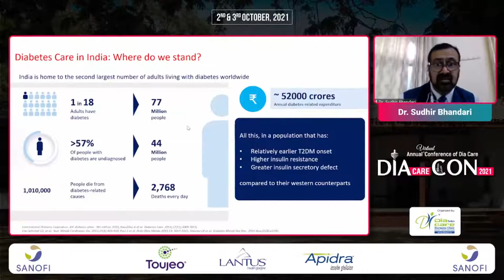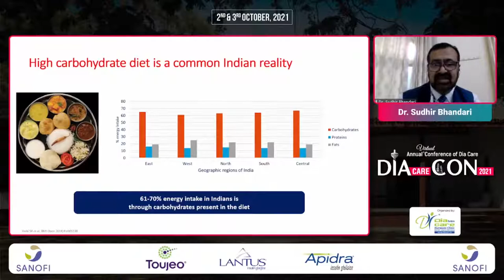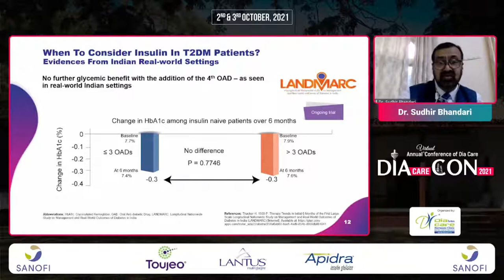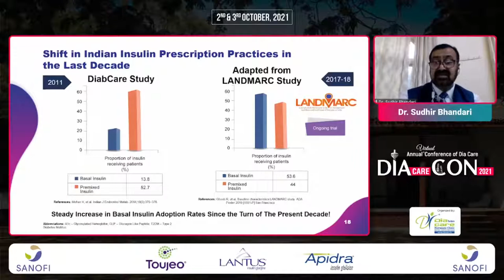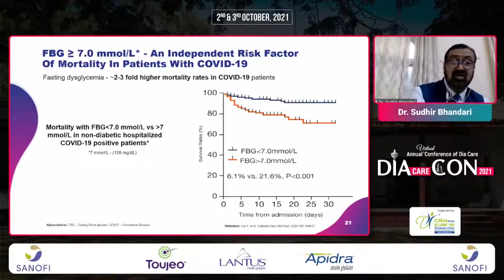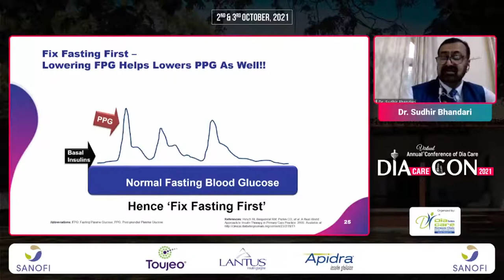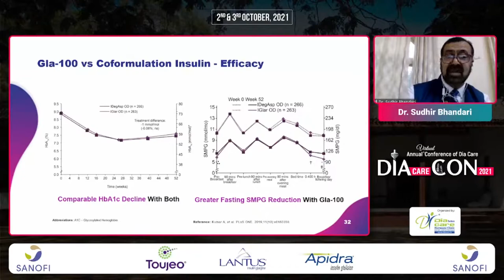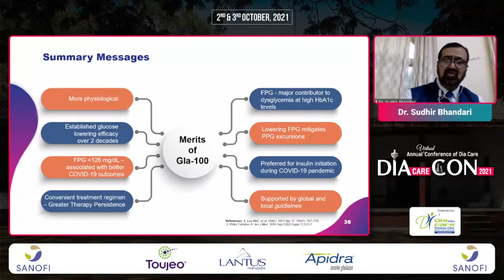Dr. Sudhir Bhandari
Basal Insulin in T2DM: Redefining the Insulin Therapy Landscape over 2 Decades in India